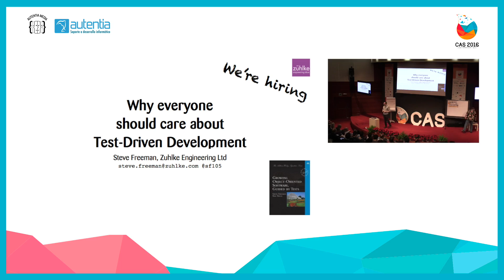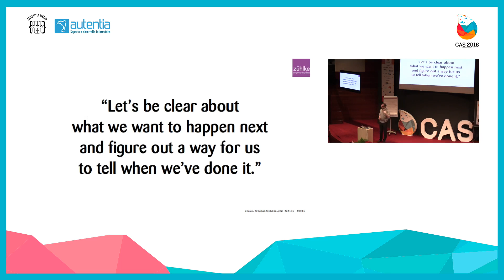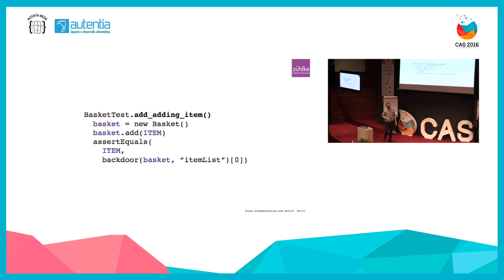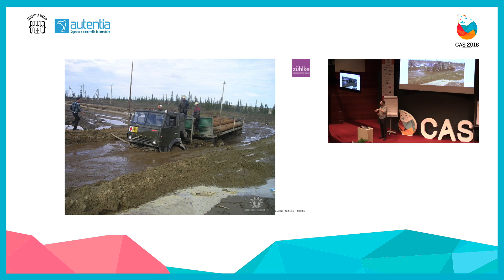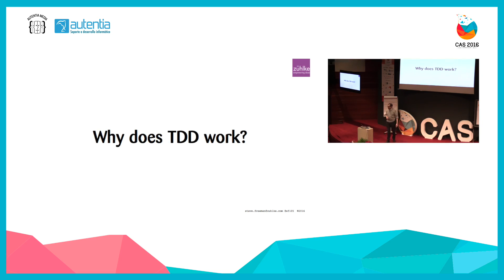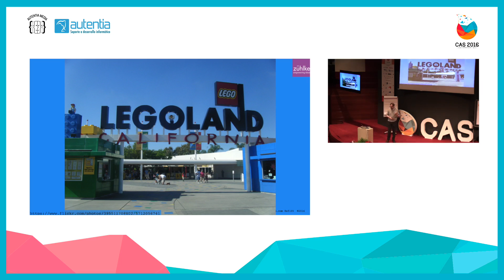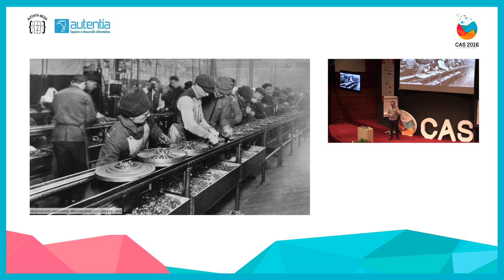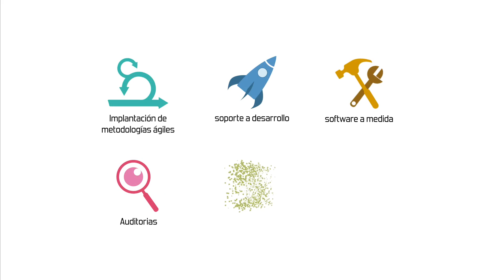Steve Freeman - Keynote: Why everyone should care about TDD in CAS Vitoria 2016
Test-Driven Development (TDD) has been so successful that it's now unfashionable. We seem to have lost the excitement and empowerment we felt when we first stumbled onto TDD a dozen years ago. Now it's just a chore that only bothers developers. Were we fooling ourselves, or did the message get confused along the way?

 In this talk, I will revisit the basics, the essence of what makes TDD work. I will look at some of the common difficulties that I see with teams that are struggling. I will show how TDD is as much an approach to development as a programming technique and how, like BDD, it's not about testing.